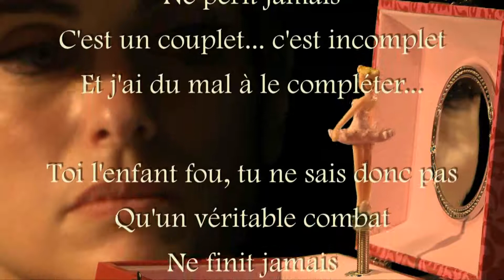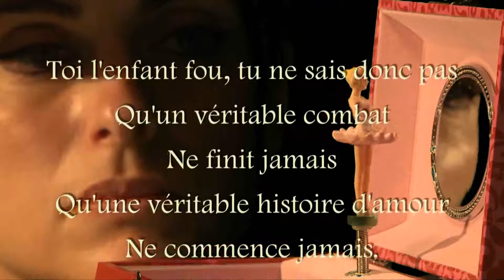Peuple bavard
Lettre recommandée...